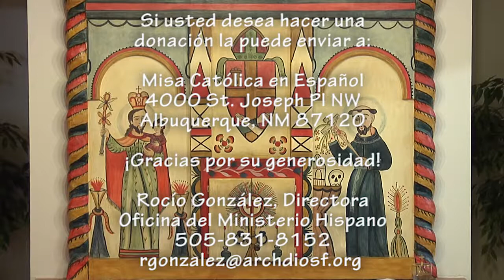IV Domingo de Adviento